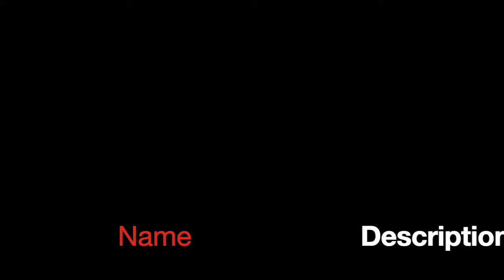ฝึกวาดมือ//ระบายสีโคปิค//FREEHAND STUDIO.ep.82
ฝากกดติดตามและกดแชร์และปุ่มกระดิ่งให่กำลังใจช่องของเราด้วยนะครับ